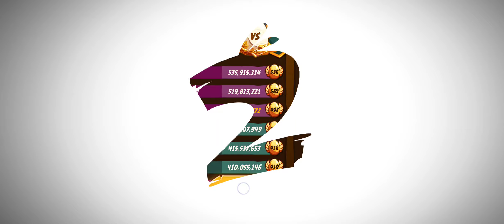Angry Birds 2 Clan vs Clan X3 Bomb 3/27/24 Good luck 👍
CVC X3 Bomb 👍